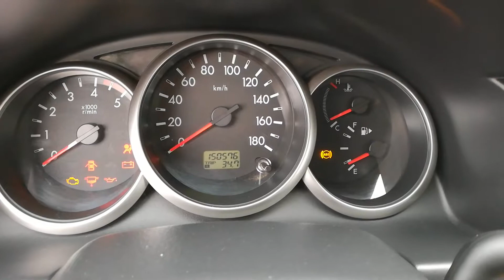ford ranger wiltrak s | Форд Рейнджър | NIKO NIPON